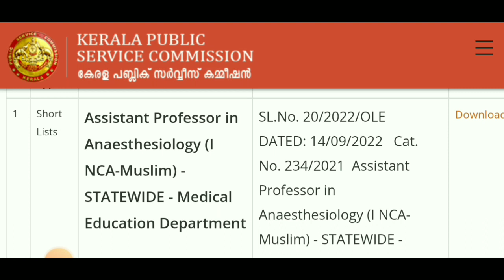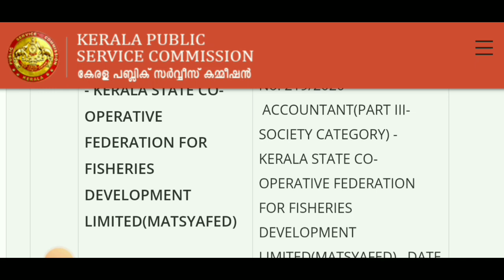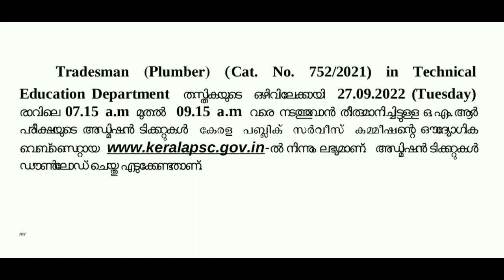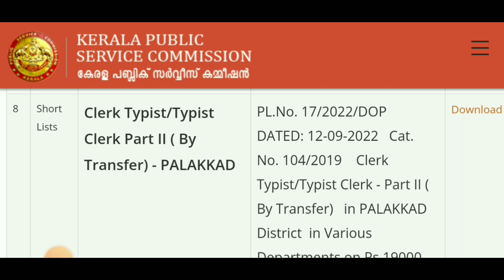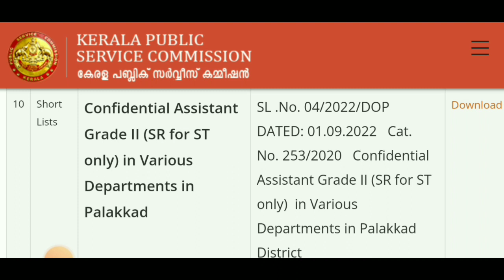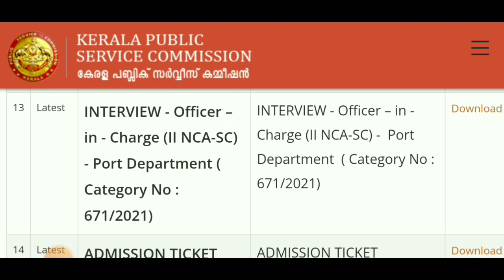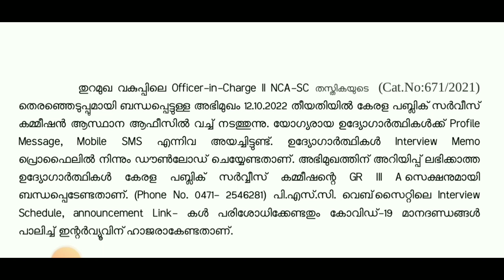P. S. C. UPDATES. 14/9/2022.